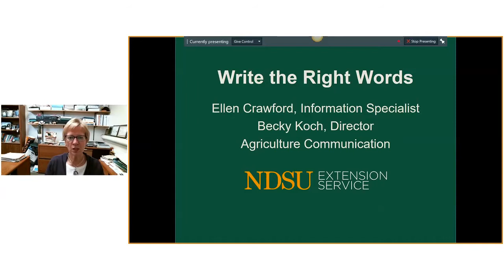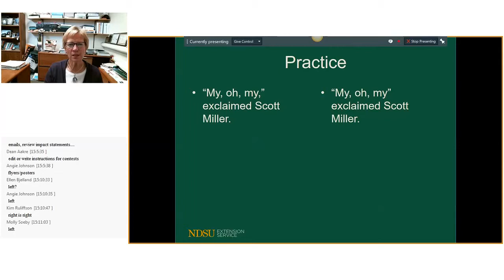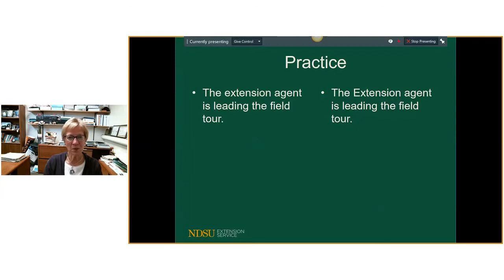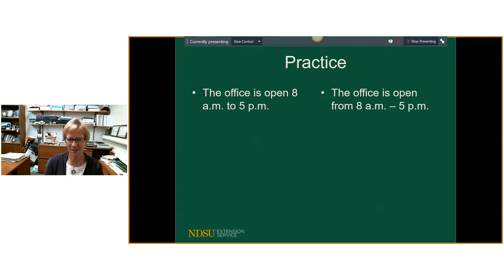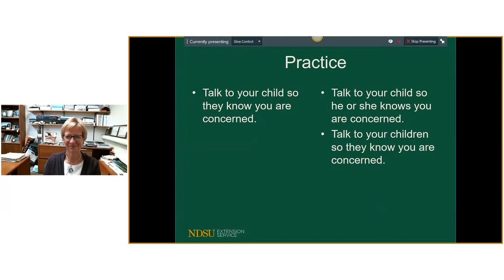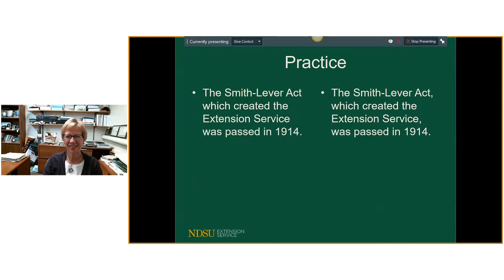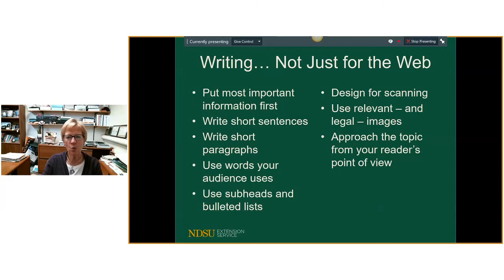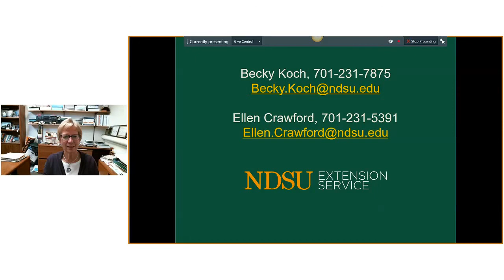Ag Comm Webinar: Write the Right Words - Feb. 15, 2017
Not sure when to use a comma? Need help knowing when to capitalize a direction? The "Write the Right Words" webinar can help.
Based on Ellen Crawford’s Let’s Communicate articles, this interactive webinar from February 15, 2017 covers grammar, punctuation, style and more.